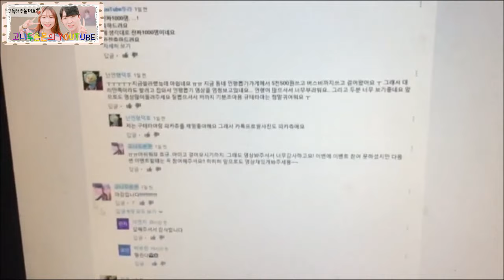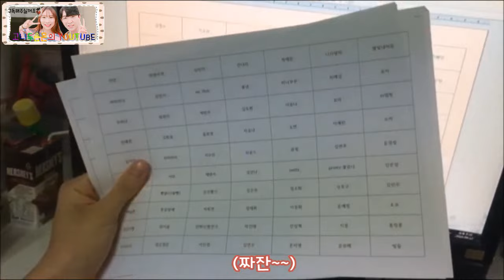★이벤트 당첨자 발표영상★ (고니두욘몬 20160912)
늦어서 죄송합니다ㅠㅠ이번에 참여해주신 많은분들 정말 감사합니다!!
당첨자4분
1.Tv공룡 님
2.취향저격 님
3.누나누나 님
4.빈이ㅎ 님
다시 한 번 축하드립니다~